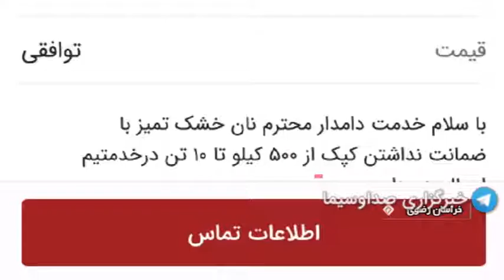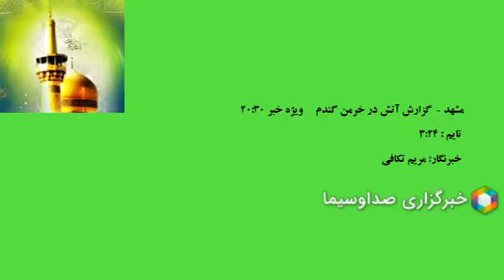گندم ونان خشک خوراک دام شده اند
گندم و نان خشک خوراک دام‌ها شده‌اند!
کمبود نهاده‌های دامی، ریختن هر چیزی به شکم گوسفندان نگون‌بخت، چراگاه دام‌ شدن زمین‌های گندم و موضوع دردناک‌تر نان خشک در تغذیه دام، همه نشان می‌دهند که آتش در خرمن گندم افتاده است و نظارتی نیست تا آن را خاموش کنند.